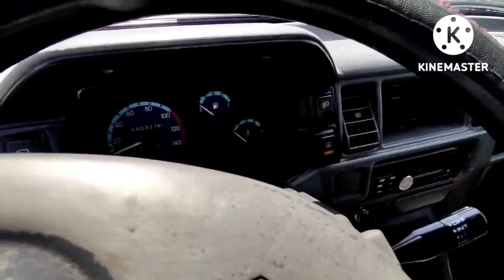12-ИЮЛ ДАМАС АРЗОНЛАДИ ДАМАС НАРХЛАРИ НАМАНГАН МАШИНА БОЗОРИ 2022